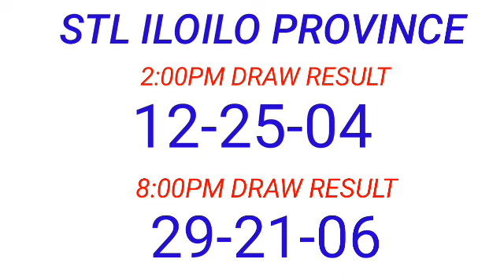STL - ILOILO PROVINCE April 11, 2023 2ND DRAW RESULT